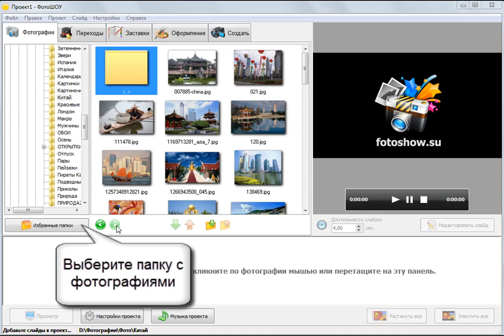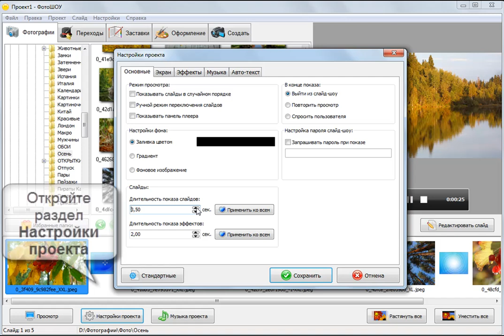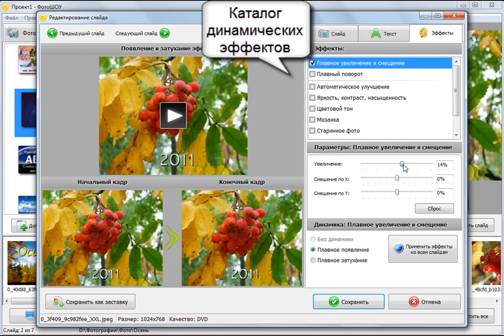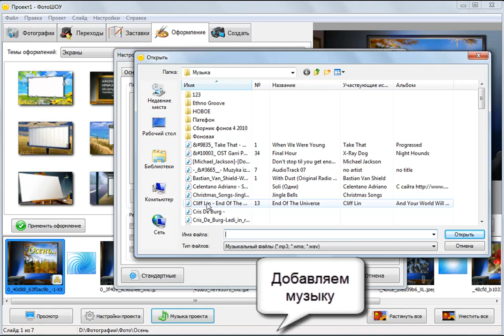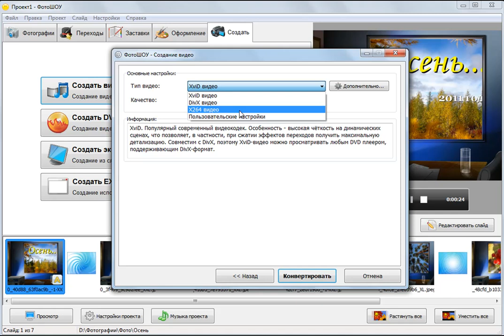Как сделать слайд-шоу из фотографий - видеоурок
В видеоуроке наглядно показано, как можно сделать слайд-шоу из фотографий в программе ФотоШОУ В видео наглядно представлены основные возможности программы, а также принципы работы в ней.